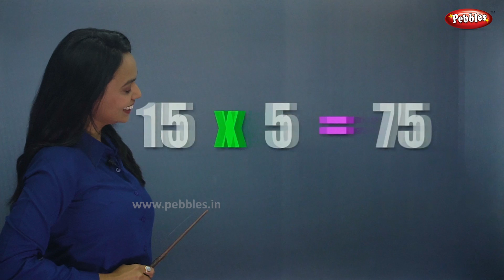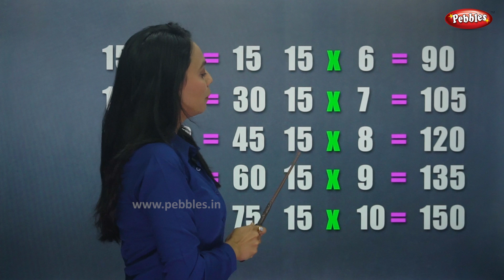Table of 15 in Gujarati | 15 ગુજરાતી ઘડિયા | Multiplication Tables in Gujarati | Pebbles Gujarati